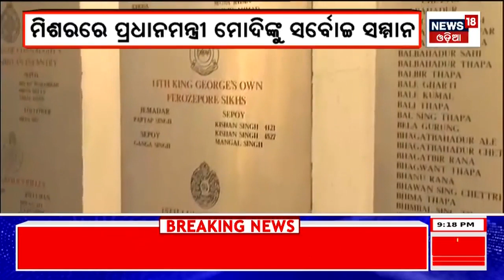Bharat 360 | Odisha News Today | Odia Latest News | 25th June 2023 | News18 Odia